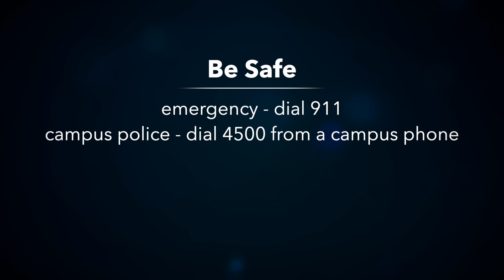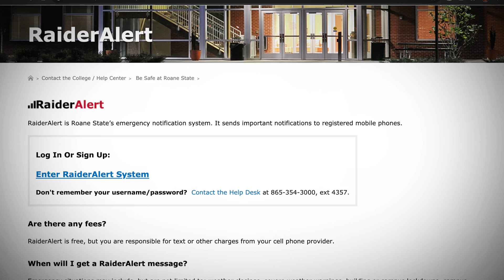Supporting Your Student: A Video Series - Police Department